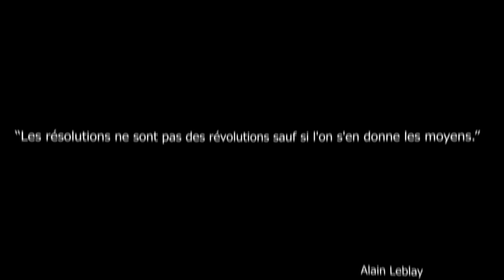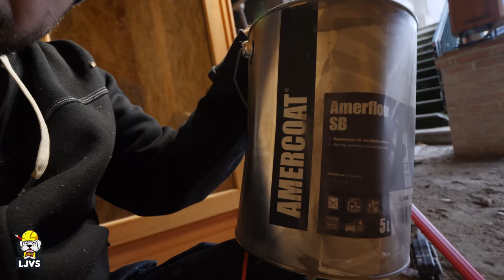✅ MAISON : CONSTRUIRE UN FABLAB ! - Ep19S2 - LJVS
✔️ Ep19S2, Suite de la construction de notre local fablab familial.   ⏬ Déroule pour voir la description ⏬

🔴 ⚠️ Lien Bon plan spécial Bichon Foussier (Vous donne accès à des prix pros)👍

❇️⚠️ -Liens et bon plans -⚠️❇️

*** Quincaillerie et outillage, accès à l'univers des pros pour les tout les Bichons.
✅  ► Remise pro sur 45000 références + 5% 1er panier - livraison 24/48H

🔴⚒⚒**Le matos que j'utilise dans cette vidéo**🛠🛠🔴
- Notre graveur laser (Je trouve pas le lien du modèle exact alors je te met ce que j'ai trouvé de plus approchant)
- Mon casque anti-bruit

Vous êtes donc susceptibles, même si ce n'est pas systématique, de voir dans les vidéos de cette chaine, des placements de produits ainsi que des promotions, concours et mise en avant de marques services ou produits. Sachez que dans tous les cas, ces actions sont effectuées consciencieusement et dans le respect total de mon indépendance et je suis le seul décisionnaire de mon contenu ainsi même si mes partenaires soutiennent l'émission, ils n'ont pas le pouvoir d'influencer mon ressenti, ni ma crédibilité envers mes présentations. Les partenaires sont indispensables à ce genre d'émission mais il est capital que le contenu des vidéos de cette chaine soit et reste honnête et crédible vis à vis de ma communauté. Vous pourrez prendre connaissance de ma charte de transparence que tous mes sponsors et partenaires valident

❗️Vous êtes professionnel et souhaitez nous contacter pour un éventuel partenariat ?